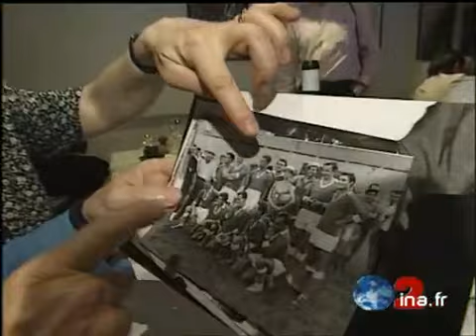Jarre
12 juillet 1997
Le compositeur Maurice JARRE est de retour au festival de théâtre d'Avignon. Il est très attaché à cet événement auquel il avait participé au temps de son créateur, Jean Vilar. Pendant les douze premières années du festival, il en était le compositeur. Aujourd'hui, les "34 musiques de scène" créées à cette époque sont rééditées. Images d'archive INA